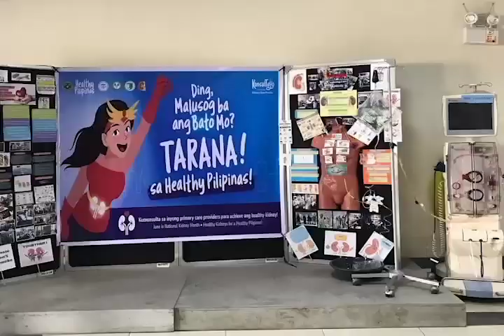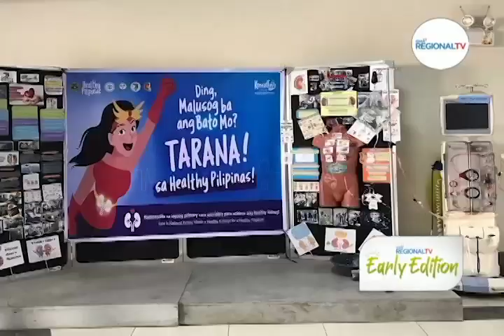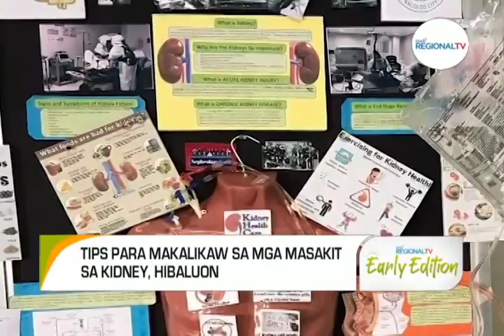GMA Regional TV Early Edition: National Kidney Month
Spotlight: Pag-atipan sa kidney, hibaluon upod sa eksperto.